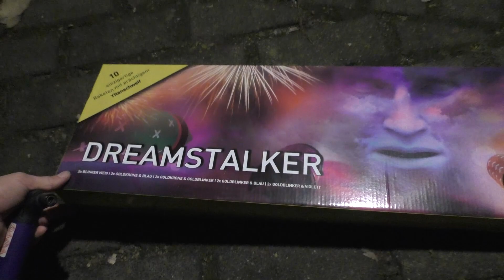PYROLAND - DREAMSTALKER RAKETEN😱💥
Das Videomaterial diehnt nur zur Aufklärung und Wissenschaftlichen Zwecken!